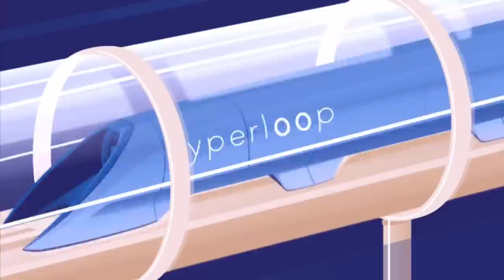रेलवे बर्बाद हुआ! पूरा नक्शा बदला,भारत ने ये क्या बना दिया | India develop hyperloop technology,tata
My New Channel
Creator ki awaaj

hydrogen train
hydrogen train in india
hyh#drogen fuel train in india
make in india hydrogen train
first hydrogen train in india
hydrogen powered train in india
hydrogen powered train
hydrogen trains
first hydrogen train
world’s first hydrogen train
hydrogen train india
india first hydrogen train
hydrogen fuel train
indian railway
indian railways
100% made in india